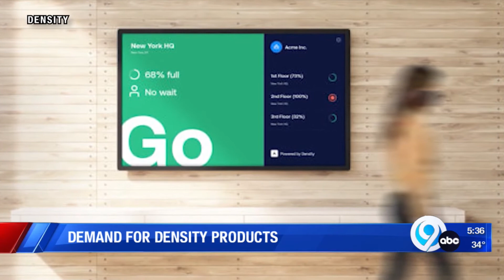Steve VonDeak Live Interview